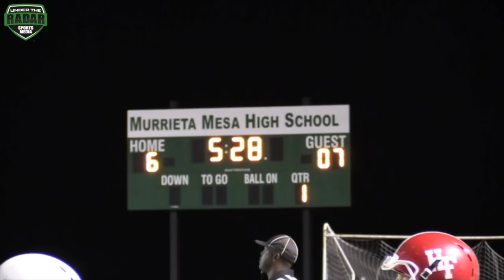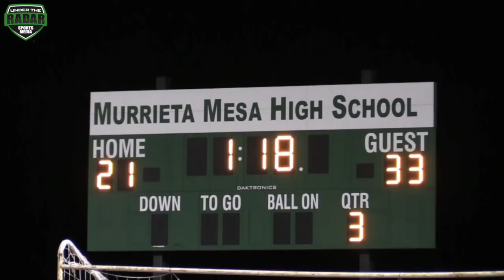Diamond All American All-Star Game 14U I Murrieta, CA 2017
Diamond All American All-Star Game I Murrieta,  CA l 2017